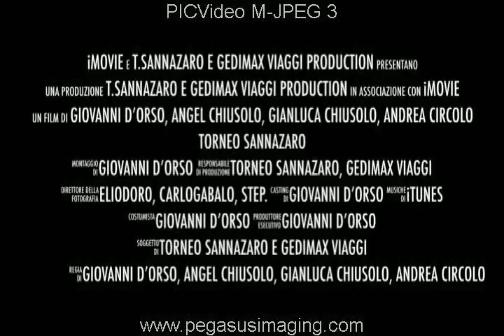Power Rent VS Gallimberti